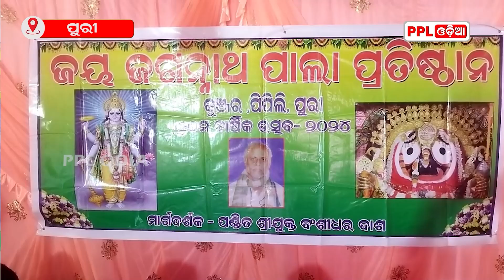ଜୟ ଜଗନ୍ନାଥ ପାଲା ପ୍ରତିଷ୍ଠାନ ଦ୍ୱାରା ଦଶମ ବାର୍ଷିକ ଉତ୍ସବ ଅନୁଷ୍ଠିତ ହୋଇଯାଇଛି | Nimapara | PPL Odia